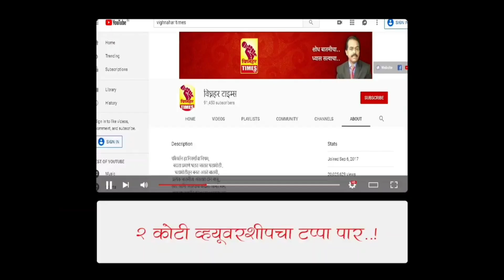खा. सुप्रिया सुळे व खा. अमोल कोल्हे यांना निलंबित केल्याच्या घटनेचा राष्ट्रवादी काँग्रेसकडून निषेध l